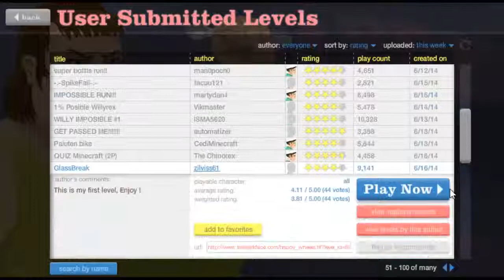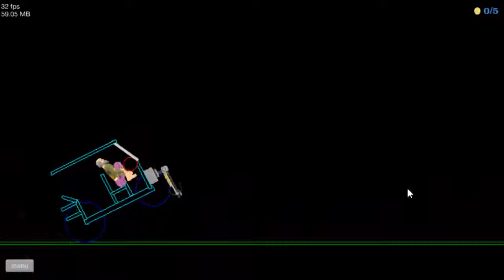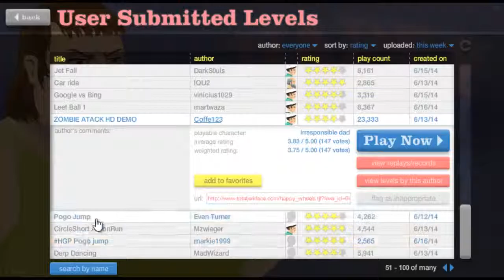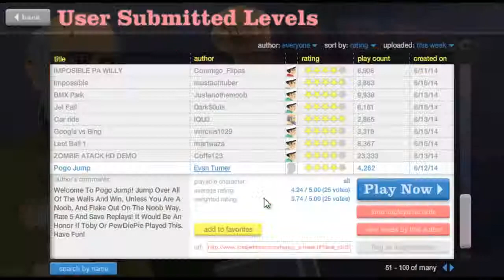Let's Play Happy Wheels #04 [HD]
BESCHREIBUNG AUFKLAPPEN

--- Team JaBacKLP ---

!! FOLGT !!

Besucht doch auch unseren eigenen Minecraft Server:
IP: mc-infinity.de
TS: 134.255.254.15